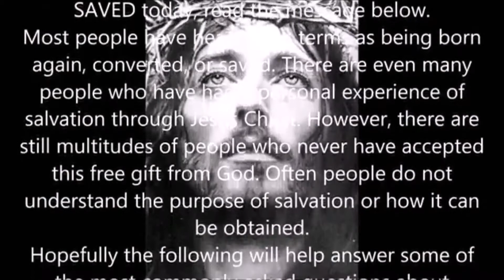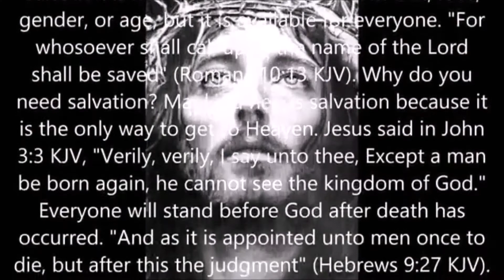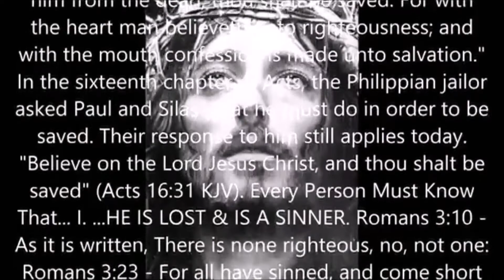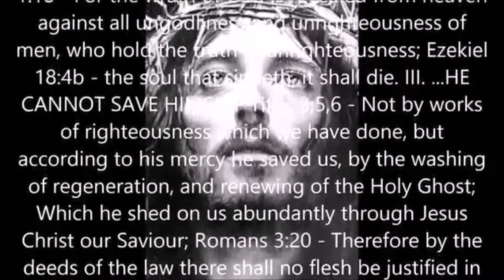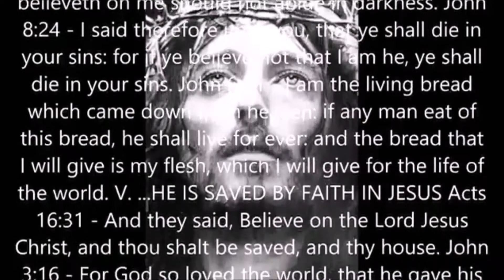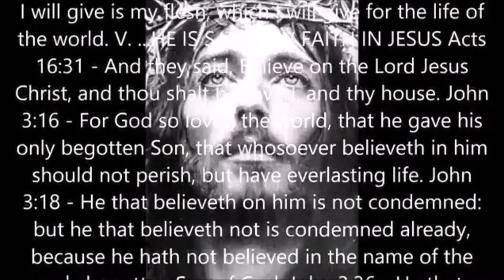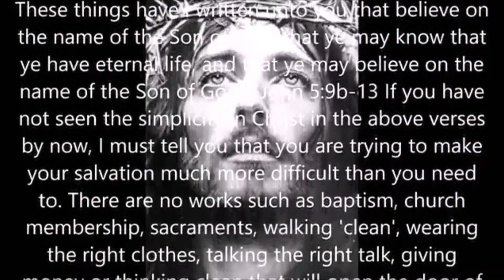The Eternal Gift Of Life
A Special Message

Romans 10:13 For whosoever shall call upon the name of the Lord shall be saved.[John 3:3] Jesus answered and said unto him, Verily, verily, I say unto thee, Except a man be born again, he cannot see the kingdom of God.

Hebrews 9:27 And as it is appointed unto men once to die, but after this the judgment:

Revelation 20:15 And whosoever was not found written in the book of life was cast into the lake of fire.

Romans 3:10,23 As it is written, There is none righteous, no, not one: 23 For all have sinned, and come short of the glory of God;

Ephesians 2:8-9 For by grace are ye saved through faith; and that not of yourselves: it is the gift of God: 9 Not of works, lest any man should boast.

Romans 10:9-10 That if thou shalt confess with thy mouth the Lord Jesus, and shalt believe in thine heart that God hath raised him from the dead, thou shalt be saved.10 For with the heart man believeth unto righteousness; and with the mouth confession is made unto salvation.

1 John 1:8 If we say that we have no sin, we deceive ourselves, and the truth is not in us.

Isaiah 64:6 But we are all as an unclean thing, and all our righteousnesses are as filthy rags; and we all do fade as a leaf; and our iniquities, like the wind, have taken us away.

Romans 5:12 Wherefore, as by one man sin entered into the world, and death by sin; and so death passed upon all men, for that all have sinned:

Revelation20:14 And death and hell were cast into the lake of fire. This is the second death.

Romans 1:18 For the wrath of God is revealed from heaven against all ungodliness and unrighteousness of men, who hold the truth in unrighteousness;

Titus 3:5-6 Not by works of righteousness which we have done, but according to his mercy he saved us, by the washing of regeneration, and renewing of the Holy Ghost; 6 Which he shed on us abundantly through Jesus Christ our Saviour;

Romans 11:6 And if by grace, then is it no more of works: otherwise grace is no more grace. But if it be of works, then it is no more grace: otherwise work is no more work.

Galatians 2:16 Knowing that a man is not justified by the works of the law, but by the faith of Jesus Christ, even we have believed in Jesus Christ, that we might be justified by the faith of Christ, and not by the works of the law: for by the works of the law shall no flesh be justified.

Hebrews 2:9 But we see Jesus, who was made a little lower than the angels for the suffering of death, crowned with glory and honour; that he by the grace of God should taste death for every man.

1 Timothy 2:5 For there is one God, and one mediator between God and men, the man Christ Jesus;

Hebrews 9:25 Nor yet that he should offer himself often, as the high priest entereth into the holy place every year with blood of others;

Hebrews 10:10 By the which will we are sanctified through the offering of the body of Jesus Christ once for all.

John 10:9 I am the door: by me if any man enter in, he shall be saved, and shall go in and out, and find pasture.

John 12:46 I am come a light into the world, that whosoever believeth on me should not abide in darkness.

John 8:24 I said therefore unto you, that ye shall die in your sins: for if ye believe not that I am he, ye shall die in your sins.

1 John 5:9-13  If we receive the witness of men, the witness of God is greater: for this is the witness of God which he hath testified of his Son.

10 He that believeth on the Son of God hath the witness in himself: he that believeth not God hath made him a liar; because he believeth not the record that God gave of his Son.

11 And this is the record, that God hath given to us eternal life, and this life is in his Son.

12 He that hath the Son hath life; and he that hath not the Son of God hath not life.

13 These things have I written unto you that believe on the name of the Son of God; that ye may know that ye have eternal life, and that ye may believe on the name of the Son of God.